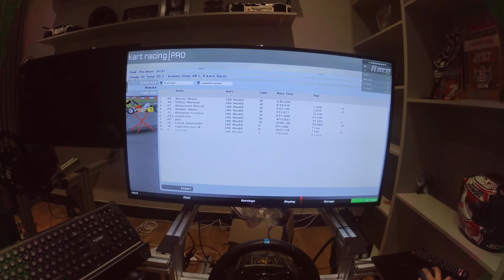Kart pro Sim Race. South Garde Kart Circuit.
Kids racing on simulators in Kartpro league on Lenoto kart circuit.